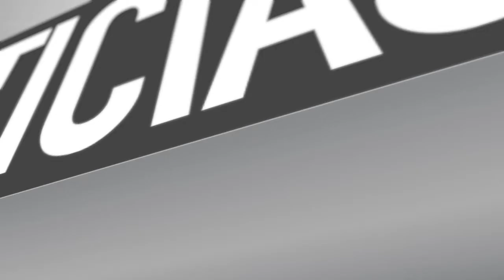PREMIACIÓN EMPRESAS DE MAIPÚ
Hasta el mirador del Santuario Nacional de Maipú asistió el alcalde Christian Vittori para premiar y agradecer a las empresas de la comuna que colaboran con acciones sociales.